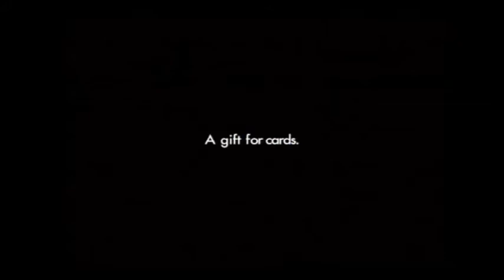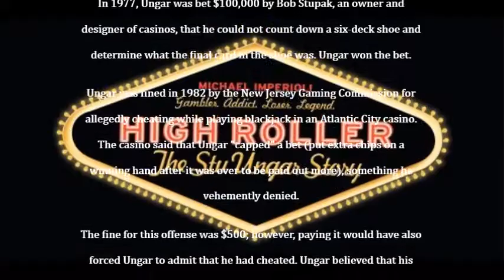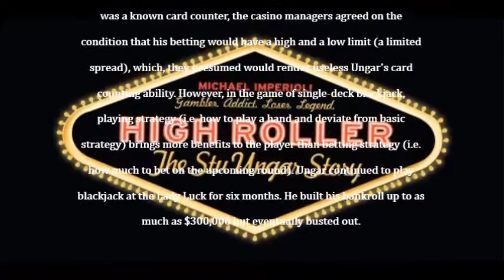High Roller: The Stu Ungar Story - Trailer (2003) HD "Positive Expectation"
Based on the true story of the rise and fall of poker legend Stu "The Kid" Ungar.

Director: A.W. Vidmer

Writer: A.W. Vidmer

Stars: Al Bernstein, Andrew N.S. Glazer, Michael Imperioli